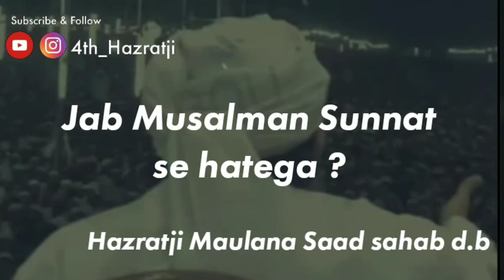Jab Musalman Sunnat se hatega ?